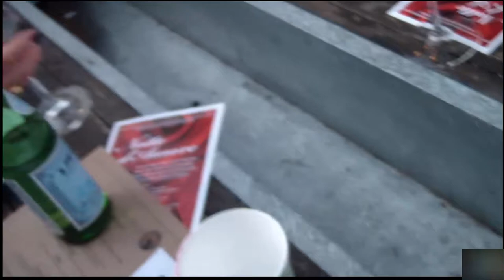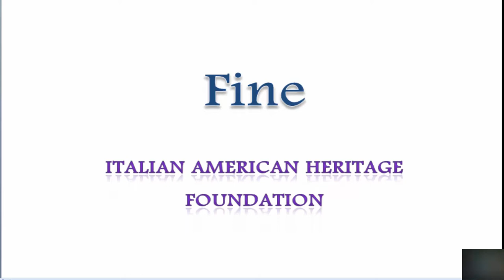Cena Fuori, Italian American Heritage Foundation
Cena Fuori, The Italian American Heritage Foundation